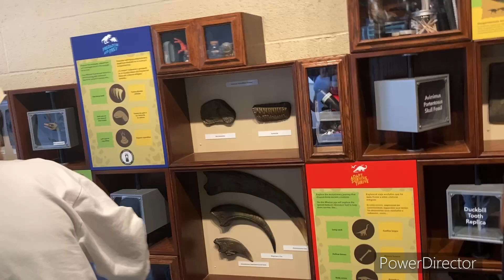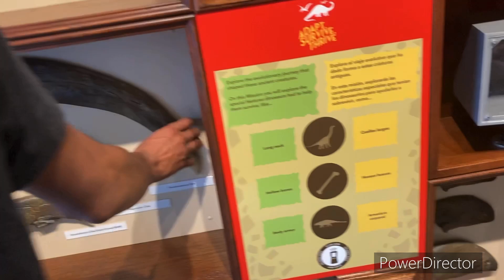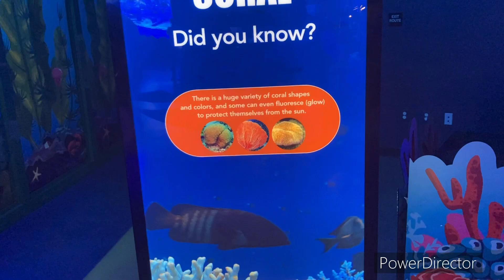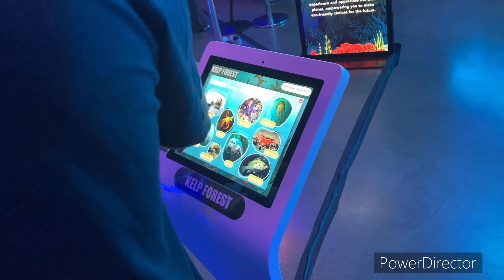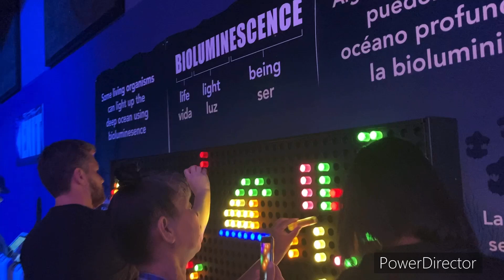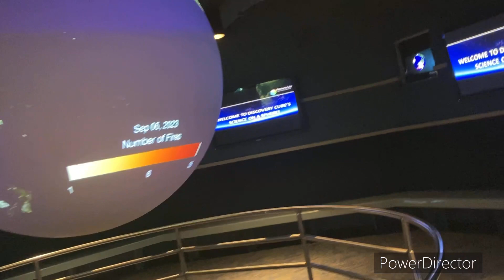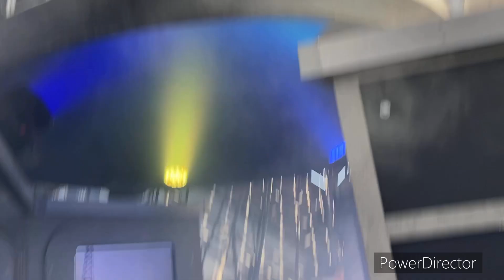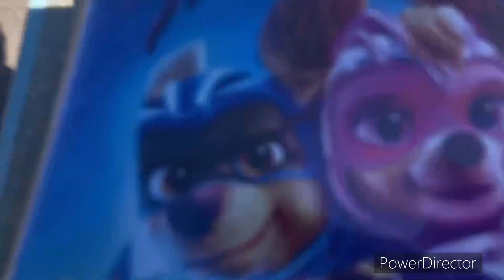Laying on the bed of nails